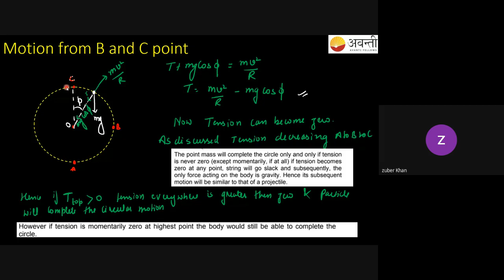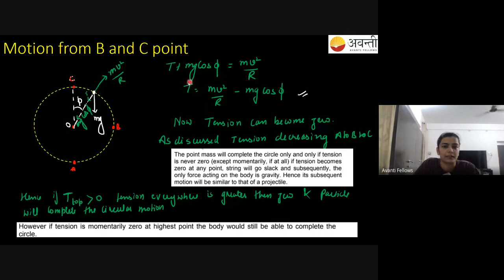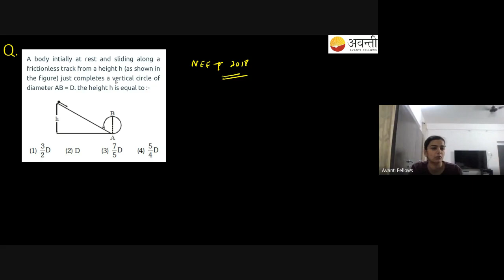Circular Motion L7 | 11th Physics | 18th August 2023